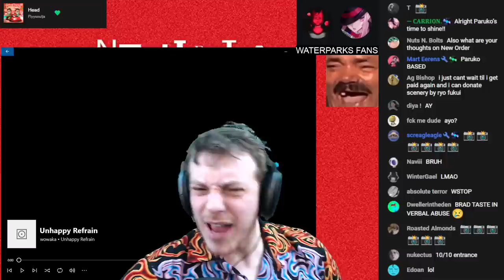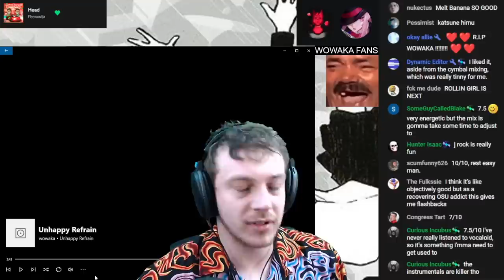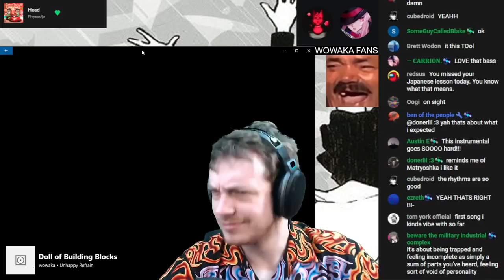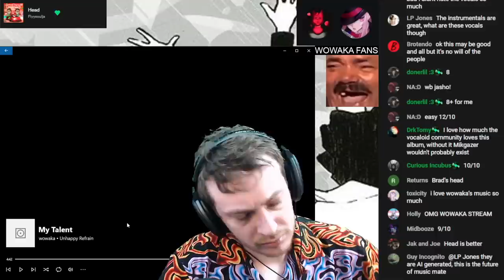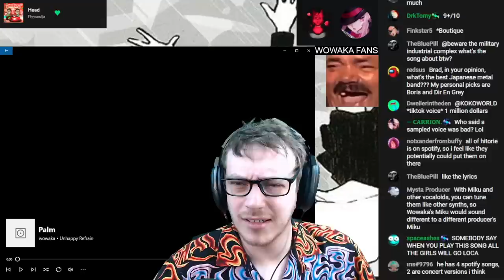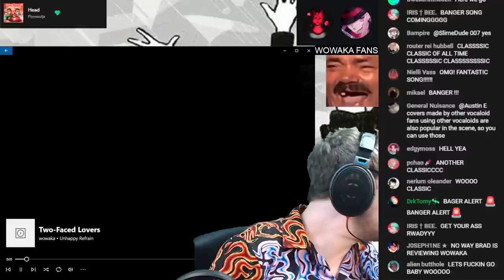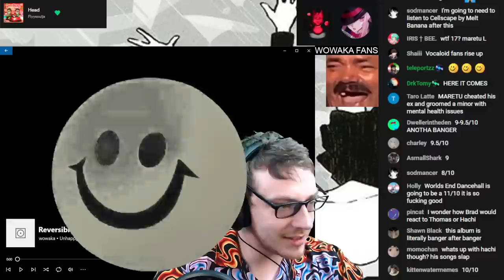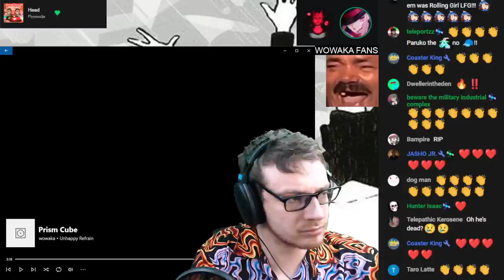This Album Is Absolutely Gorgeous || BTiM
Wowaka
アンハッピーリフレイン [Unhappy Refrain]

This album is remarkable, and can turn any doubter into a believer

Intro 0:00
1. アンハッピーリフレイン [Unhappy Refrain] 2:39
2.  ローリンガール [Rolling Girl] 7:46
3.  積み木の人形 [Doll of Building Blocks] 12:55
4.  僕のサイノウ [My Talent] 16:11
5.  日常と地球の額縁 [A Usual Life and the Earth's Frame] 21:22
6.  テノヒラ [Palm] 23:50
7.  とおせんぼ [I Won't Let You Through] 27:11
8.  ラインアート [Line Art] 30:09
9.  裏表ラバーズ [Two-Faced Lovers] 32:54
10.  グレーゾーンにて。 [In the Grey Zone.] 35:14
11.  ずれていく [Out of Step] 36:51
12.  リバシブルドール [Reversible Doll] 38:26
13.  ワールズエンド・ダンスホール [World's End Dancehall] 40:13
14.  プリズムキューブ [Prism Cube] 42:09

SPOILERS

Favorite Tracks: Unhappy Refrain; Rolling Girl; Doll of Building Blocks; My Talent; A Usual Life and the Earth's Frame; Palm; I Won't Let You Through; Line Art; Two Faced Lovers; In The Grey Zone; Out of Step; Reversible Doll; World's End Dancehall

Least Favorite Song; Prism Cube

9/10